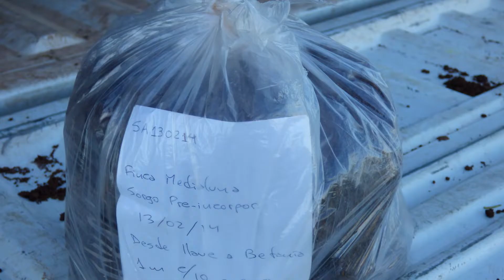Solarización: Un sistema de desinfección del suelo sin uso de agroquímicos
El Ing. Agr. Gustavo Ramírez, Coord. de extensión de INTA Salta, nos explica en que consiste esta herramienta de desinfección, su importancia, características y aspectos técnicos de la misma.
Que aspectos mejora la salorización en el suelo, es otro interrogante que se responderá en esta nota.